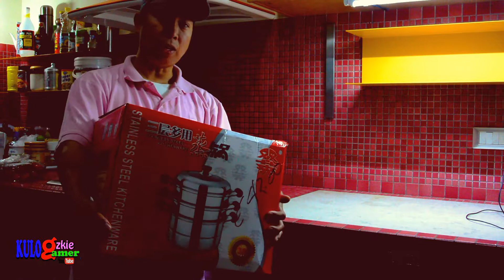UNBOXING STEAMER STAINLESS STEEL KITCHENWARE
STEAMER STAINLESS STEEL KITCHENWARE

 ALL IN ONE FRANCHISE!
Distributor by Jerry AMORE

DESTINATION
via San Carlo CASERTA / NAPOLI AREA only
ITALY...